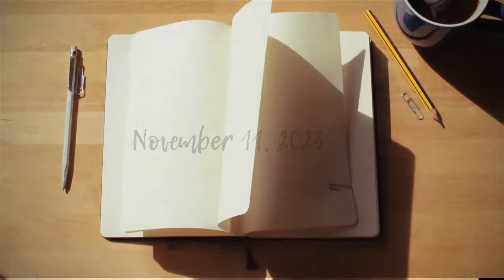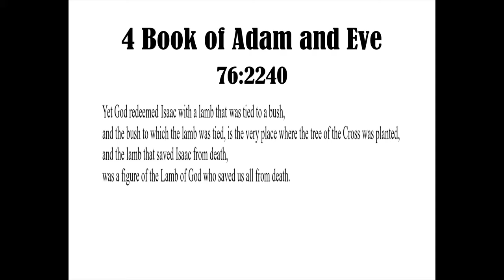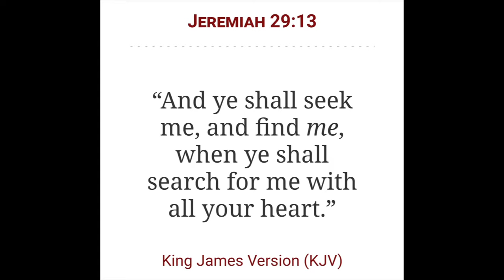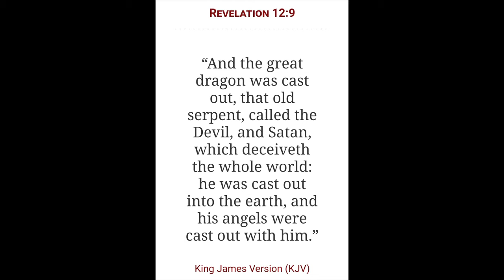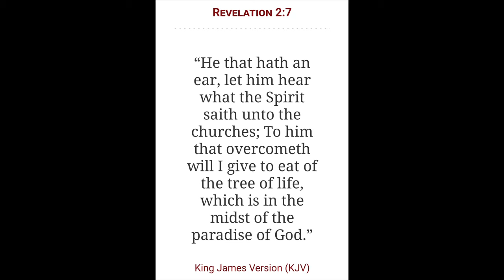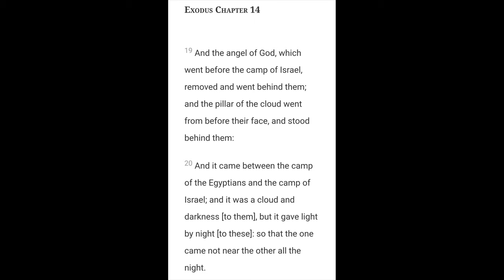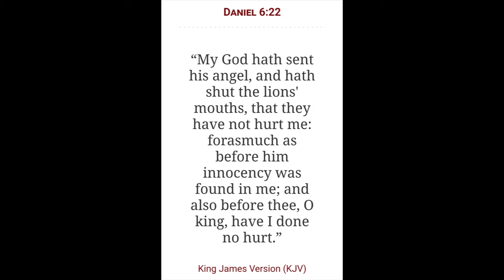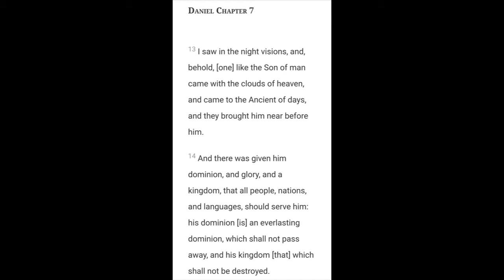Unmasking the Messiah with Truth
2 Chronicles 7:14

Open Diary